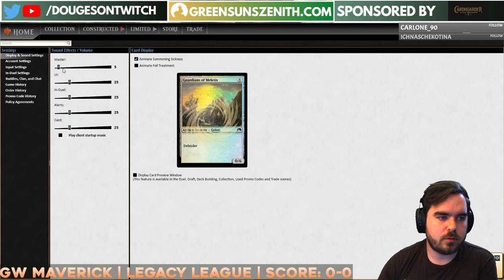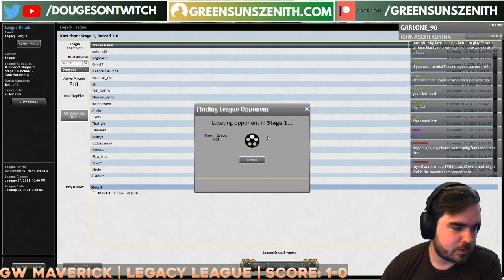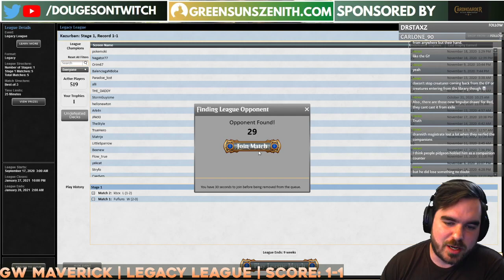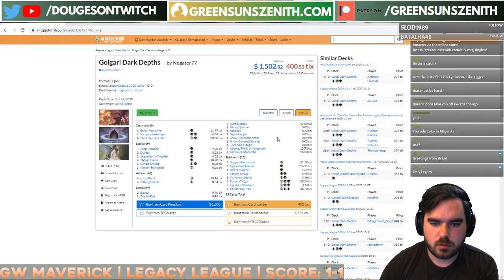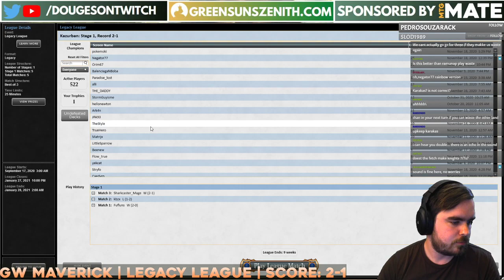Legacy GW Maverick Feat. Skyclave Apparition! | MTGO League | GreenSunsZenith.com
Here's my latest Legacy league with GW Maverick which we took through Magic The Gathering Online (MTGO)!

▬▬▬▬▬ Like Legacy Maverick?  ▬▬▬▬▬

which covers the Legacy Maverick archetype!💪

Legacy Maverick is also well known to splash red and black which you can find more information on below:

▬▬▬▬▬ Match Timestamps ▬▬▬▬▬

▶️ Intro & Decktech: 3:40
1️⃣ Match 1 - 13:55 vs Death & Taxes
2️⃣ Match 2 - 40:55 vs RUG Delver
3️⃣ Match 3 - 1:15:09 vs Turbo Depths
4️⃣ Match 4 - 1:46:40 vs Oops All Spells
5️⃣ Match 5 - 2:07:25 vs RUG Delver

▬▬▬▬▬ GW Maverick Decklist  ▬▬▬▬▬

Maindeck
1 Blast Zone
1 Collector Ouphe
1 Dryad Arbor
2 Sylvan Library
1 Knight of Autumn
4 Swords to Plowshares
1 Birds of Paradise
4 Green Sun's Zenith
1 Hexdrinker
1 Horizon Canopy
1 Forest
4 Knight of the Reliquary
1 Thrun, the Last Troll
1 Plains
1 Questing Beast
1 Ramunap Excavator
3 Savannah
1 Snow-Covered Plains
1 Scryb Ranger
3 Skyclave Apparition
1 Karakas
1 Gaea's Cradle
4 Thalia, Guardian of Thraben
3 Verdant Catacombs
4 Noble Hierarch
4 Once Upon a Time
4 Wasteland
4 Windswept Heath
1 Snow-Covered Forest

1 Gaddock Teeg
2 Containment Priest
2 Choke
2 Deafening Silence
1 Force of Vigor
1 Gideon, Ally of Zendikar
1 Path to Exile
2 Surgical Extraction
1 Winds of Abandon
2 Chalice of the Void

Donation decklists are when a user will give both a decklist and the cost of entry for a league ($10USD) to a player to take through a streamed league and give some feedback on the list.

You can now find all the singles you need in 1 place via reputable vendors such as TCG Player, Cardhoarder and Amazon and support the platform at the same time!

Like watching LIVE Legacy Maverick matches?

You can find a playlist of GWR Maverick Legacy leagues here ➡️

Discord 💬 Douges [Find me in the Maverick Discord channel]

▬▬▬▬▬ Streaming Gear ▬▬▬▬▬

What to purchase the gear I use to stream?
🎥 Logitech C920 Hd Pro Webcam
🎙 Blue Yeti USB Mic
🕹️ Elgato Stream Deck
⌨️ Corsair K65 RGB Mechanical Keyboard